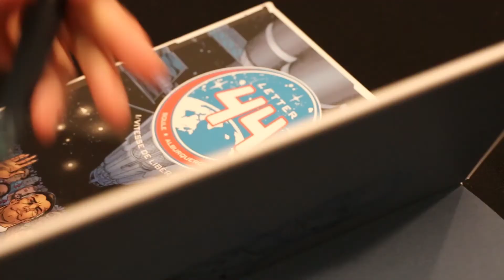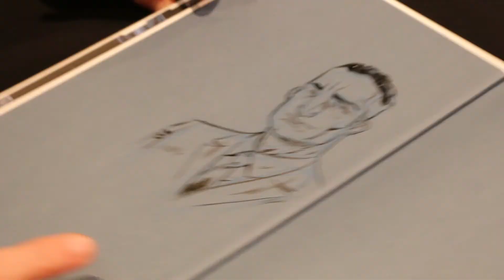Interview Alberto Alburquerque - Letter 44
Interview de Alberto Jiménez Alburquerque, dessinateur de la série "Letter 44', édité chez Glénat Comics.